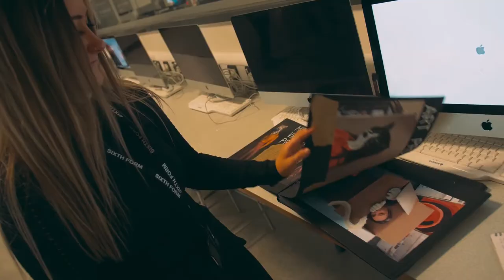A Level Art (Fine Art) at Ormiston Bolingbroke Academy Sixth Form